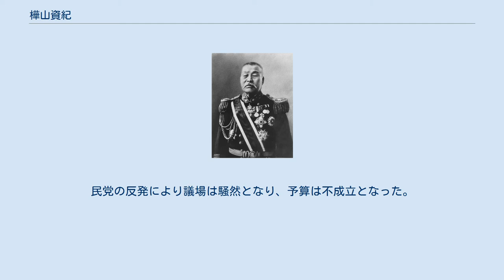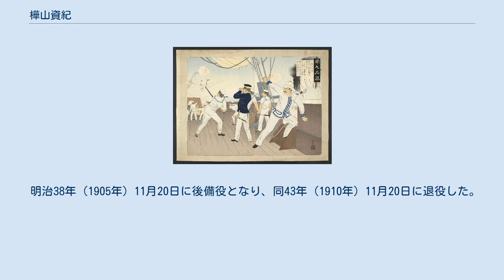樺山資紀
樺山資紀の墓（染井霊園） 樺山 資紀（かばやま すけのり、天保8年11月12日（1837年12月9日） - 大正11年（1922年）2月8日）は、日本の海軍軍人、政治家。
階級は海軍大将。
栄典は従一位大勲位功二級伯爵。
薩摩藩士・橋口与二郎の三男、樺山四郎左衛門の養嗣子。
 警視総監（第3代）、海軍大臣（第2代）、海軍軍令部長（第6代）、台湾総督（初代）、枢密顧問官、内務大臣（第15代）、文部大臣（第14代）を歴任した。
 薩摩国鹿児島城下加治屋町二本松馬場（高見馬場方限）に薩摩藩士・橋口与三次兼器の三男に生まれ、覚之進と名づけられ育てられる。
のちに同藩士、樺山四郎左衛門の養子となる。
 薩英戦争・戊辰戦争に従軍の後、明治4年（1871年）に陸軍少佐に任ぜられ、明治5年（1872年）より南清に出張、台湾出兵に従軍。
西南戦争では熊本鎮台司令長官・谷干城少将の下、同鎮台参謀長として熊本城を死守する。
その後警視総監兼陸軍少将に昇進するが、海軍へ転じ、明治16年（1883年）に海軍大輔、同19年（1886年）には海軍次官となる。
 国政では明治23年（1890年）から同25年（1892年）にかけての第1次山縣内閣と第1次松方内閣で海軍大臣をつとめる。
第2回帝国議会（1891年11月21日召集）において、政府提出の軍艦建造案が「海軍部内の腐敗が粛清されなければ予算は認められない」と否決されると激昂、「薩長政府トカ何政府トカ言ッテモ、今日国ノ此安寧ヲ保チ、四千万ノ生霊ニ関係セズ、安全ヲ保ッタト云フコトハ、誰ノ功カデアル。」と、薩長藩閥政府の正当性と民党の主張する「経費節減」「民力休養」を批判する趣旨の発言（いわゆる「蛮勇演説」）を行う。
民党の反発により議場は騒然となり、予算は不成立となった。
 日清戦争直前に海軍軍令部長に就任する。
明治28年（1895年）に海軍大将に昇進する。
同年5月10日、初代台湾総督に就任、台北に総督府を開庁する。
 その後も枢密顧問官、第2次松方内閣で内務大臣、第2次山縣内閣で文部大臣を歴任した。
なお、第2次松方内閣の内務大臣であった明治29年（1896年）11月12日、改正条約発効の準備のための改正条約施行準備委員会委員長に就任している。
 明治38年（1905年）11月20日に後備役となり、同43年（1910年）11月20日に退役した。
大正11年2月8日薨去。
享年84。
 軍人名誉：樺山中将（安達吟光画、大英図書館所蔵）